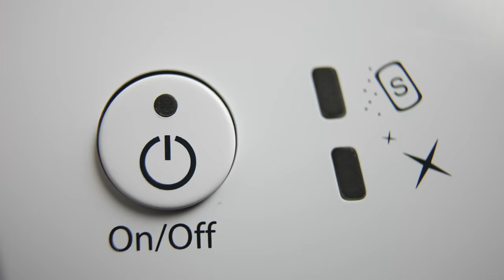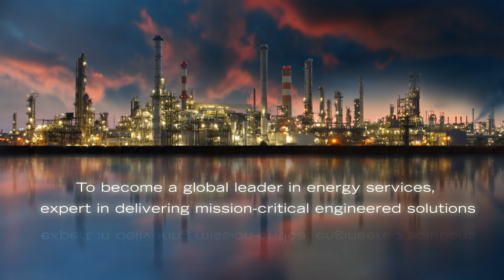Corporate | John Crane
John Crane is more than a name. It's your source for energy solutions that are made with the one technology no one else can match - partnership.

About John Crane:
For more than 100 years, John Crane’s experience and technical expertise has helped keep global process industries ready to meet the ever-changing needs they face. Our customers depend on John Crane to ensure their operations run efficiently and effectively. Our team of experts use the latest technologies to maximize reliability, provide rapid response and develop innovations needed for mission-critical equipment and services that improve energy efficiency, process reliability and emissions reduction. As pioneers of progress, we are committed to lead efforts that leverage digital technologies to further this goal. John Crane is well-positioned to help our customers achieve their net-zero ambitions and remains fully committed to support global efforts to address climate change and reach net carbon neutrality by 2050. Today. Tomorrow. Together.